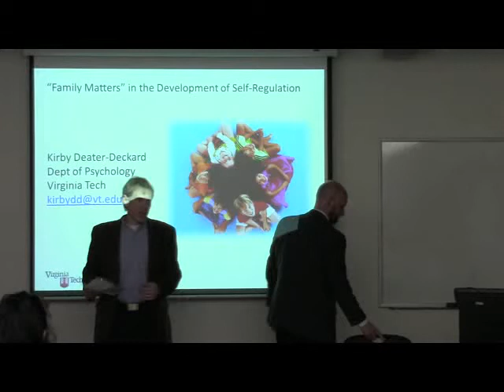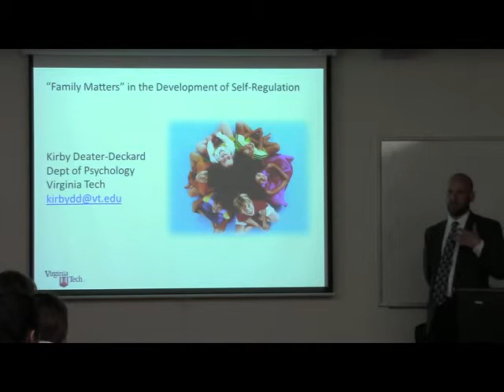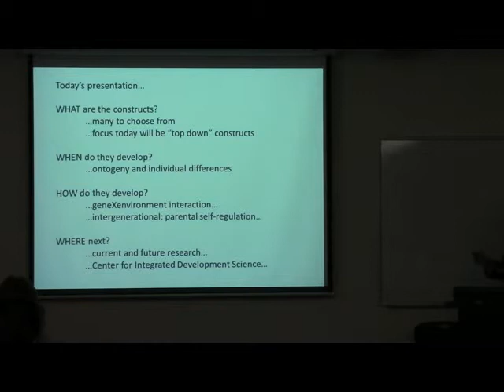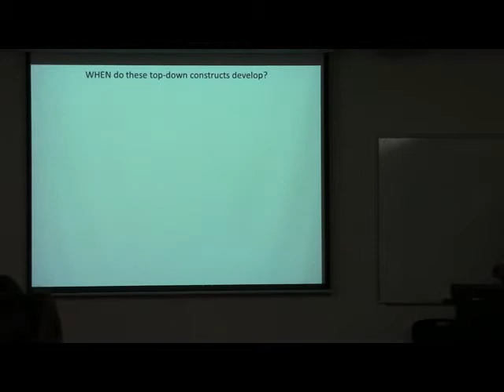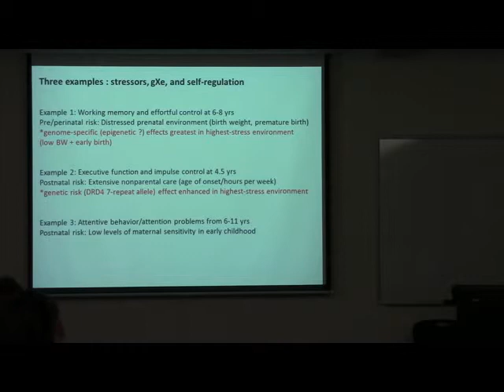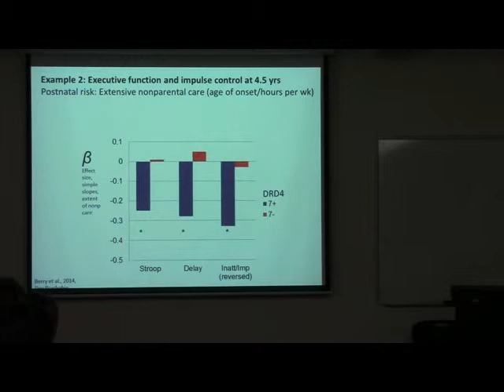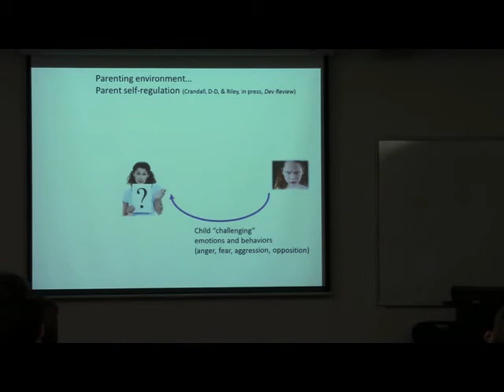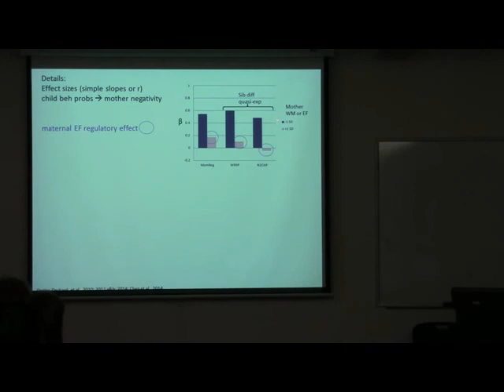deater deckard 1